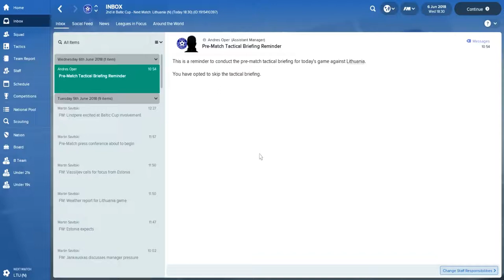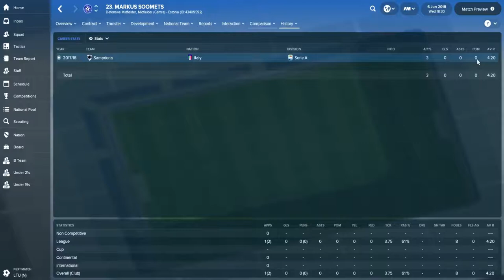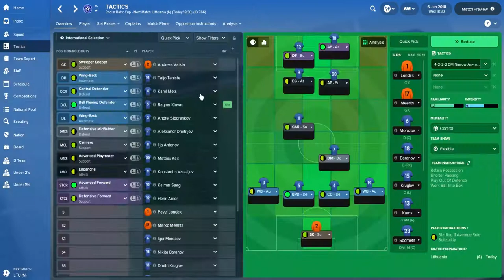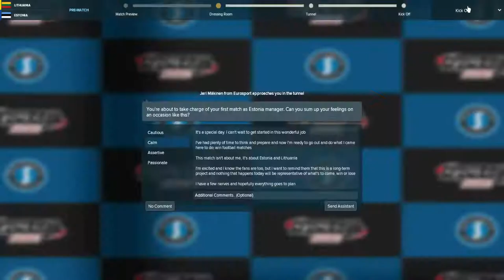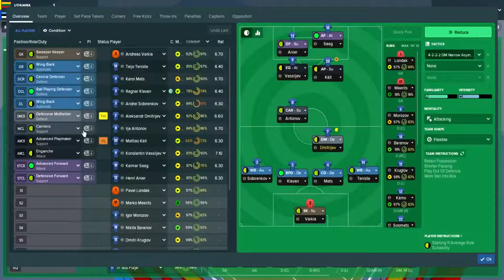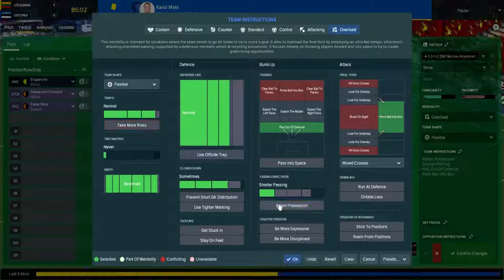I Can't Believe its not the World Cup! - Estonia - Football Manager 2018 - EP 2 - Baltic Cup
I Can't Believe its not the World Cup! What is it? It is Estonian in the Baltic Cup.

Episode - 2